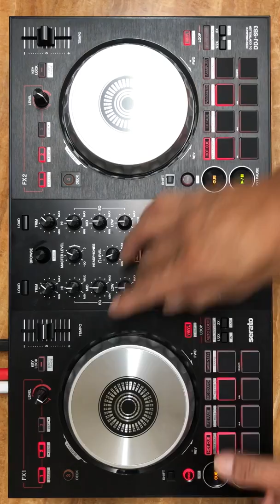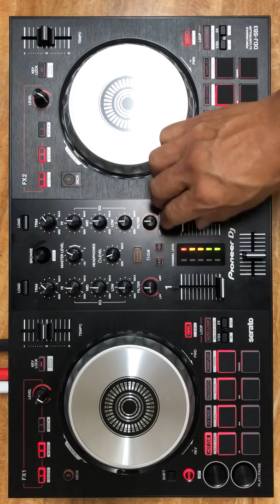Dj Chou Taiwan Mix 20181008 on Pioneer DDJ-SB3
Hey guys! This is my first DDJ-SB3 Mix on this channel! I hope you enjoy it.
(大家好！ 這是我在這個頻道上的第一個DDJ-SB3 Mix！ 我希望您喜歡它)

MAKJ & Timmy Trumpet - Party Till We Die feat. Andrew W.K.
Will Sparks & Timmy Trumpet - ROMA (Original Mix)
Timmy Trumpet - Oracle (Original Mix)

瞭解詳情
CRazy FRog - Ring Ding Dong
歌曲
Broasca Dilie Manea
演出者
Broasca Dilie
專輯
JAGA JAGA - O compilatie dementa
授權 YouTube 的內容擁有者：
Made in Studio (代表AHF)與 1 個音樂版權協會

Timmy Trumpet & Chardy - Melbournia (Will Sparks Edit)
歌曲
Melbournia (Will Sparks Edit)
演出者
Timmy Trumpet
專輯
Melbournia
TMRW (Brave Bison) (代表Blanco Y Negro); UBEM, UMPG Publishing, UMPI, ASCAP, CMRRA與 18 個音樂版權協會
立即前往 Google Play 購買
Timmy Trumpet - Nightmare (Original Mix)
歌曲
Nightmare
演出者
Timmy Trumpet
專輯
Nightmare
作曲者
Jeremy Alexander Bunawan, Timothy Jude Smith, Ivan Gough
WMG (代表Spinnin' Records (Distribution)); UMPI, CMRRA, AMRA, ASCAP, Kobalt Music Publishing, Sony ATV Publishing, UMPG Publishing, UBEM與 20 個音樂版權協會
AKJ & Timmy Trumpet x Quintino - Fire (PartyRockzz Mashup)
歌曲
Party Till We Die (feat. Andrew W.K.) [Extended Mix]
演出者
MAKJ & Timmy Trumpet
專輯
Party Till We Die (feat. Andrew W.K.)
TMRW (Brave Bison), WMG (代表Spinnin' Records (Distribution)); UMPI, UBEM, UMPG Publishing, Create Music Publishing, Kobalt Music Publishing, ASCAP, AMRA, SOLAR Music Rights Management, CMRRA與 16 個音樂版權協會
歌曲
Work It
演出者
Quintino
專輯
GO HARDER EP Pt. 2
作曲者
Joseph Simmons, Paul Simon, Missy Elliott, Chris Stein, Darryl McDaniels, Deborah Harry
WMG (代表Spinnin' Records (Distribution)); BMG Rights Management, Abramus Digital, UMPG Publishing與 12 個音樂版權協會

Blasterjaxx & Timmy Trumpet - Narco (Official Music Video)
歌曲
Narco
演出者
Timmy Trumpet
專輯
Narco
WMG, Spinnin' Records (代表MAXXIMIZE RECORDS); ASCAP, UMPG Publishing, UBEM與 17 個音樂版權協會
Timmy Trumpet & Savage – Freaks
歌曲
Freaks (Radio Edit)
演出者
Timmy Trumpet
專輯
Freaks
作曲者
Timothy Jude Smith, Jeremy Alexander Bunawan, Demi Savelio, Ivan Gough, Mathieu Francois E Valton
Timmy Trumpet & SCNDL - Bleed (Original Mix)
歌曲
Bleed
演出者
Timmy Trumpet
專輯
Bleed
Monstercat, WMG, SME, Believe Music (代表Scorpio Music); UMPG Publishing, CMRRA, ASCAP, Reach Music Publishing, UMPI, UBEM與 20 個音樂版權協會
歌曲
演出者
MAKJ & Timmy Trumpet
專輯
WMG, TMRW (Brave Bison) (代表Spinnin' Records (Distribution)); CMRRA, Kobalt Music Publishing, Create Music Publishing, ASCAP, UMPI, UBEM, UMPG Publishing, AMRA, SOLAR Music Rights Management與 15 個音樂版權協會
歌曲
ROMA
演出者
Will Sparks
Create Music Group, Inc.; UBEM, Create Music Publishing與 10 個音樂版權協會
歌曲
Oracle
演出者
Timmy Trumpet
TMRW (Brave Bison) (代表Hussle); UMPG Publishing, UBEM, Sony ATV Publishing, AMRA, CMRRA, SOLAR Music Rights Management, UMPI, ASCAP, Kobalt Music Publishing與 12 個音樂版權協會